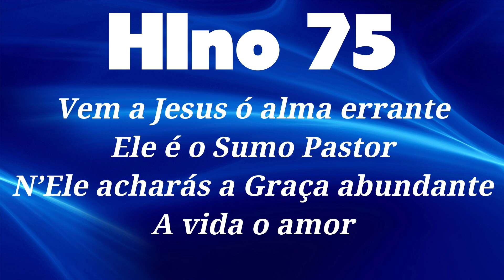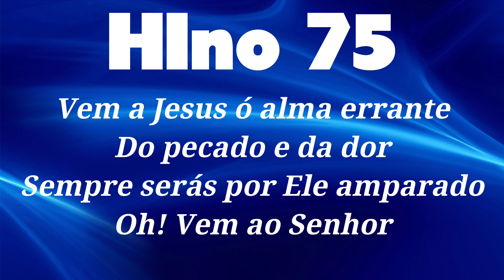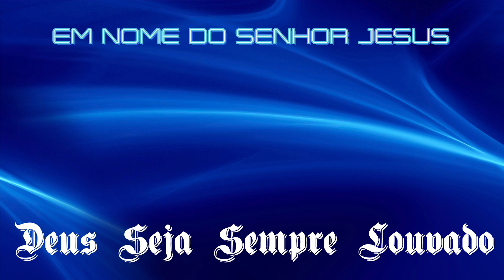HINO 75 CCB - Vem a Jesus ó Alma Errante - HINÁRIO 5 COM LETRAS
HINO 75 CCB - Vem a Jesus ó Alma Errante - HINÁRIO 5 COM LETRA - Hinos EXCLUSIVOS da Congregação Cristã no Brasil - CCB - Hinos de Louvores e Súplicas a DEUS.